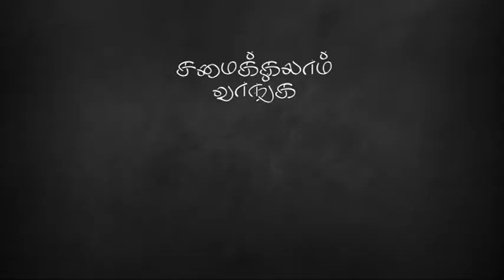சமைக்கலாம் வாங்க : 20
முட்டை தோரன்